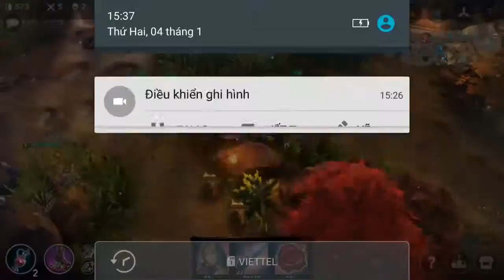Vainglory e418 Mr Bean